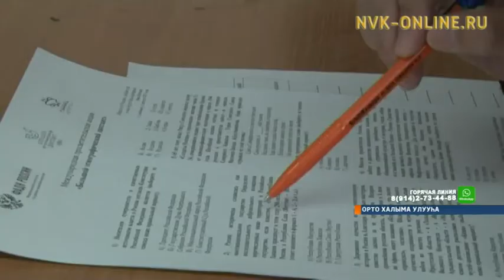Саха сирин олохтоохторо бүтүн Россиятааҕы этнография диктаныгар кытыннылар